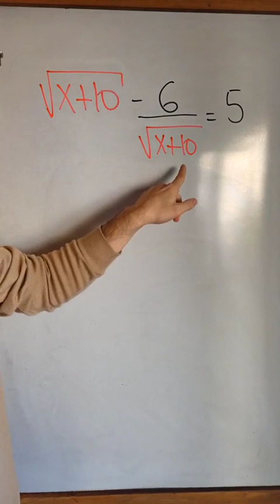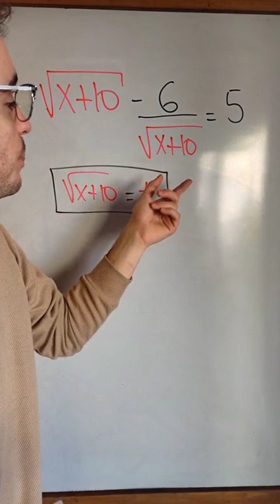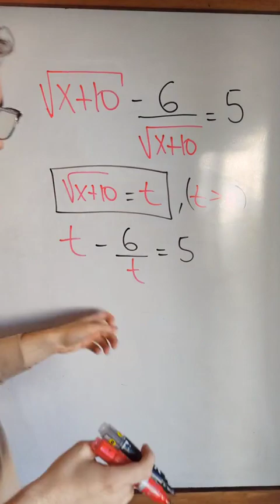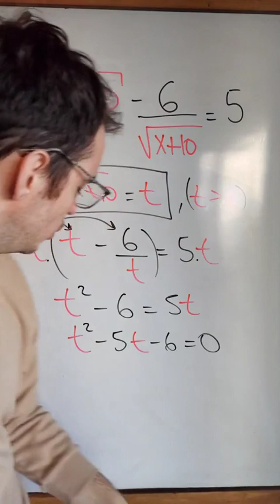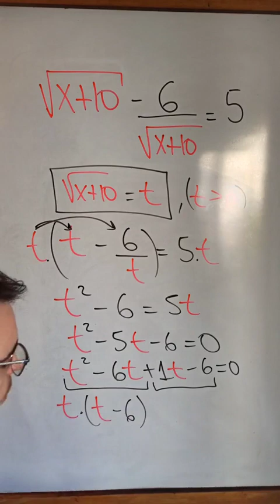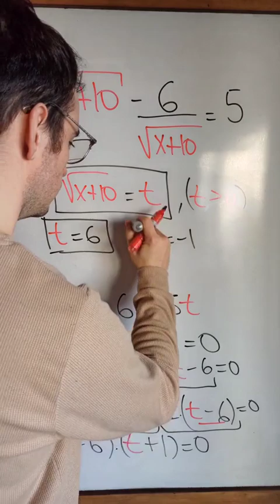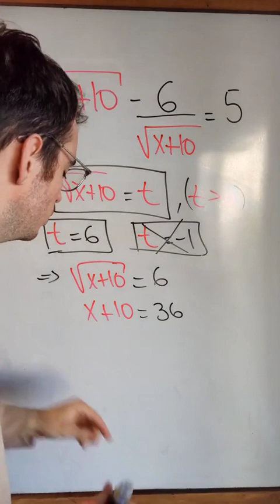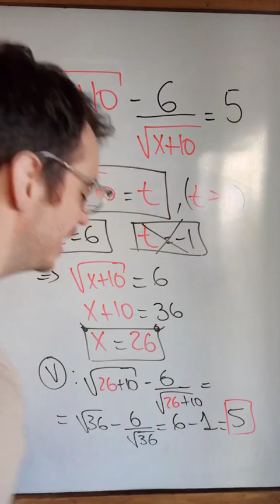Hermosa ecuación 🔥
Bellezas si las hay no?